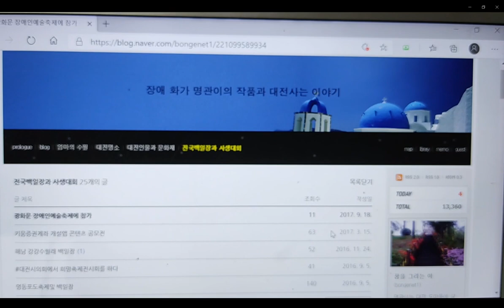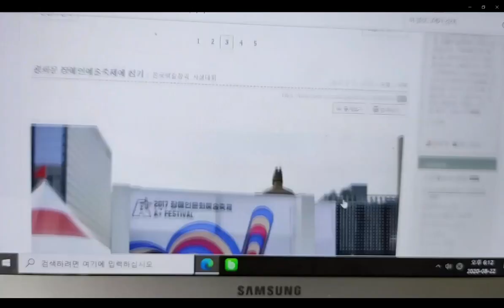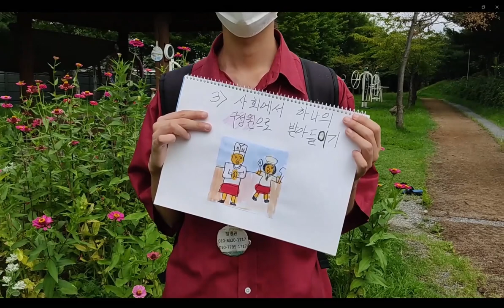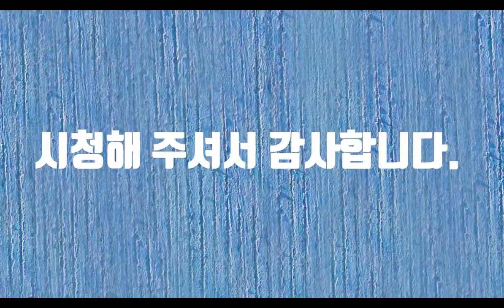장애인 인식 개선 공모전#뉴질랜드장애화가#장애#화가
성남시 장애인 종합복지관에서 주관하는 장애인식공모전에 참여하는 동영상입니다. 유친여러분들의 많은 호응과 관심 부탁드립니다. 여러분 늘 감사합니다. 오늘도 행복한 하루 보내시길 바랍니다.